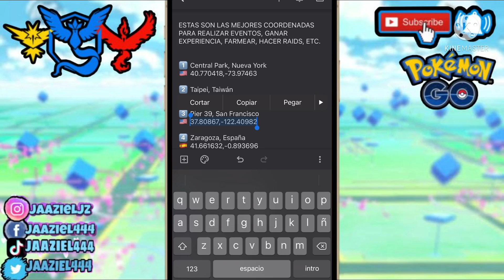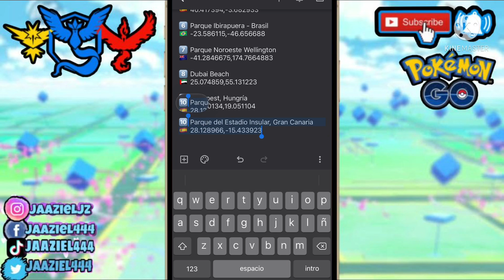LOS MEJORES LUGARES PARA JUGAR POKEMON GO 2022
Qué tal amigos en este video les muestro los mejores lugares mundiales para jugar pokemon go. Jugar eventos.  Hacer polvos o experiencia

✅🔥❤️ ÚNETE A MI CANAL DESDE 1usd.